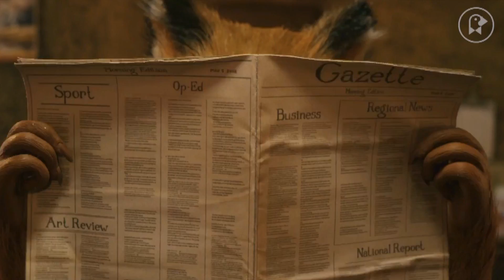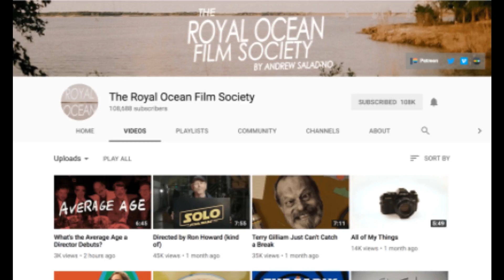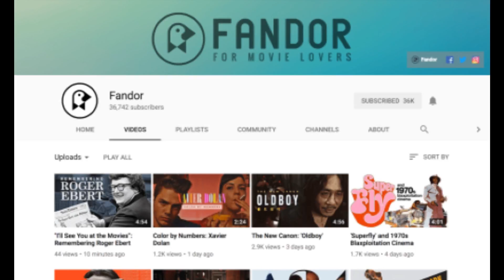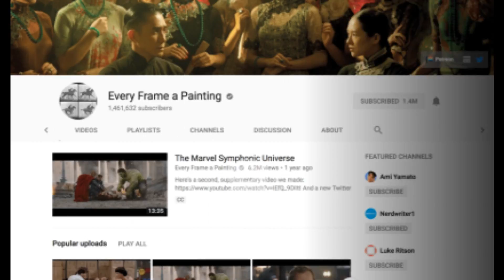Para saber de Arte (X)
Top 10 mejores canales de video ensayos.
The school of Life.
Channel Criswell.
The Royal Ocean Film Society.
Fandor.
Wisecraft.
Will Schoder
Nerdwriter.
Every frame a Painting.
Coffee Break.
CrushCourse.